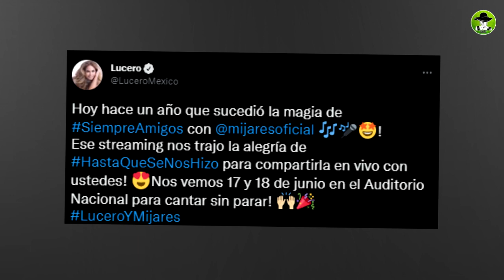Así Lucero Recordó Su Reencuentro Con Su Ex Mijares